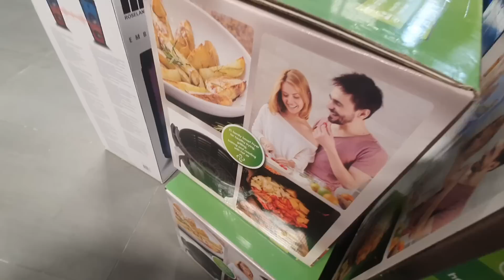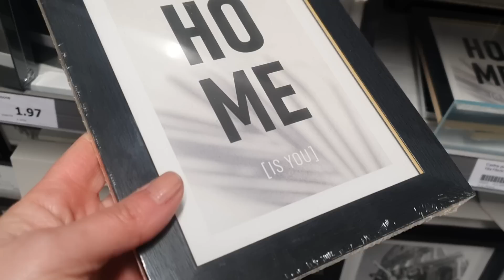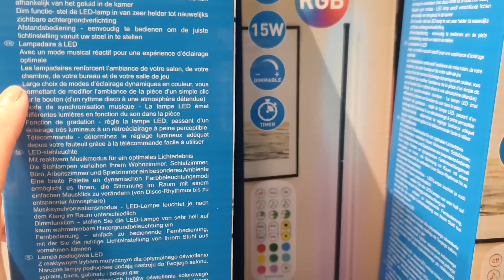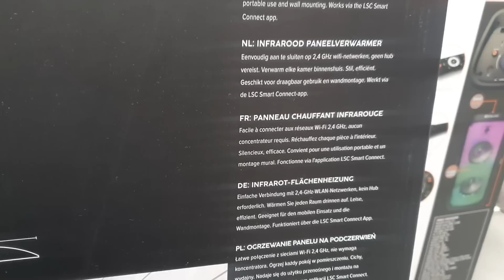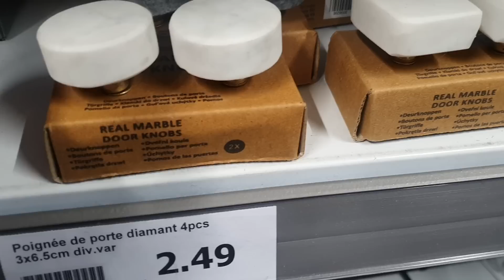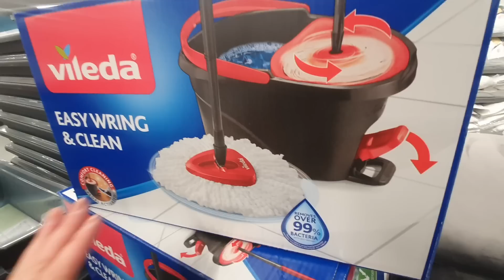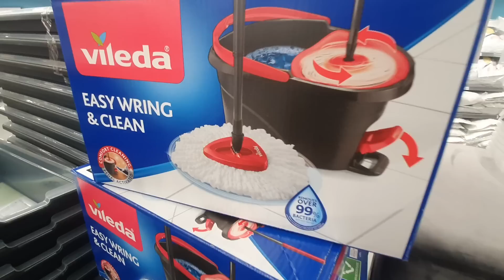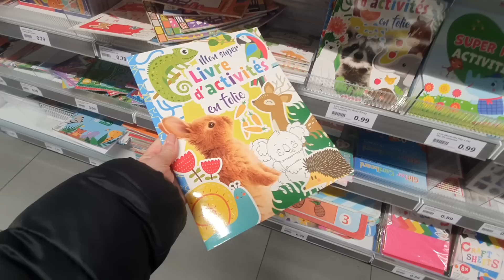ARRIVAGE ACTION - 23 JANVIER 2023